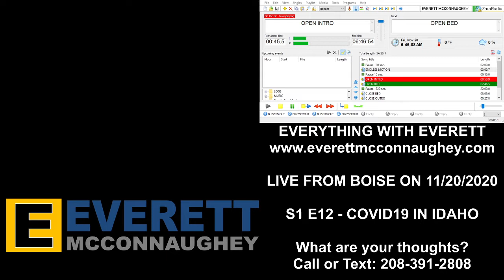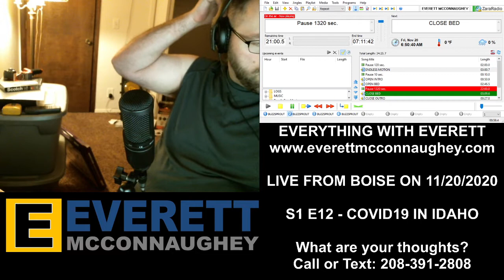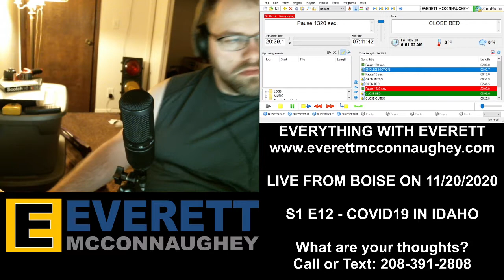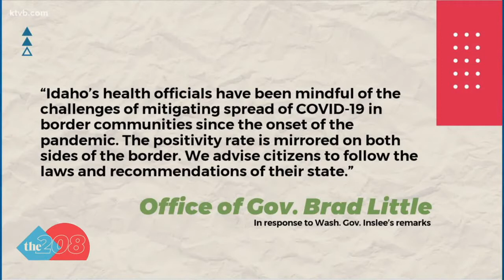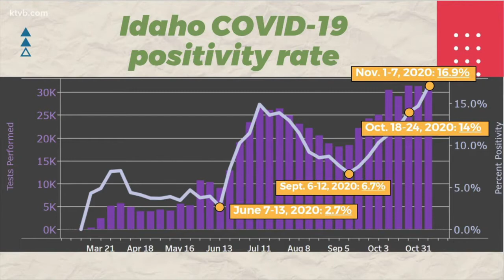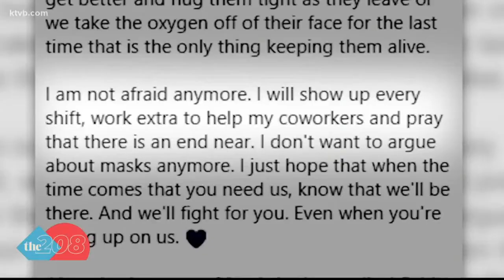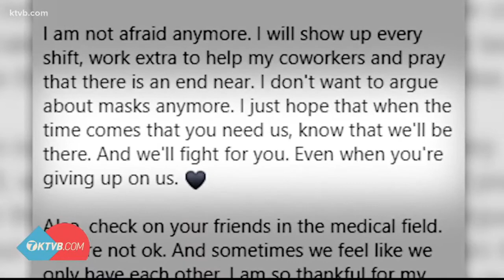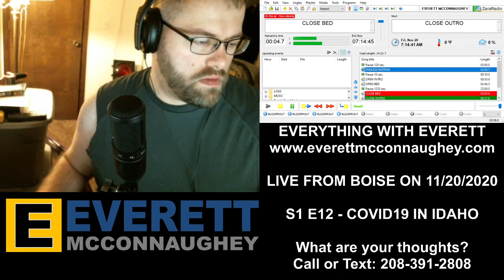COVID19 IN IDAHO - S1 E12 Everything with Everett Podcast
This week I would like to share some discussions on the current state of the COVID19 pandemic in Idaho. In this episode are 3 clips from KTVB's "The 208" show with Brian Holmes.

Please stay safe and healthy by considering those around you.